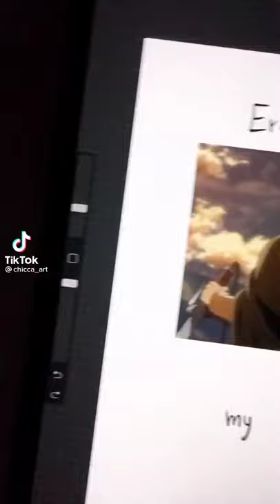Drawing Erwin Smith [AOT] (Must watch!)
Go follow the creator on Tiktok